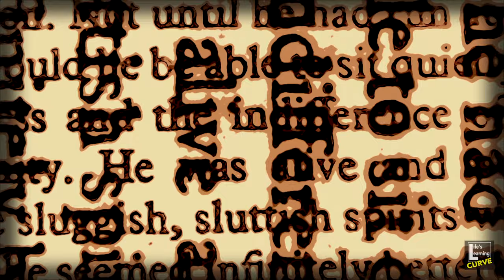Life's Learning Curve 3.0 JOE PALADINO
When Joe was young, he heard: "Joe is disruptive in class."  After a whirlwind experience in DJing & Broadcasting, Joe settled down with family and friends. "Alway be thankful for the hand given to you in life. "  Joe is one of a kind and proves it in this week's podcast.